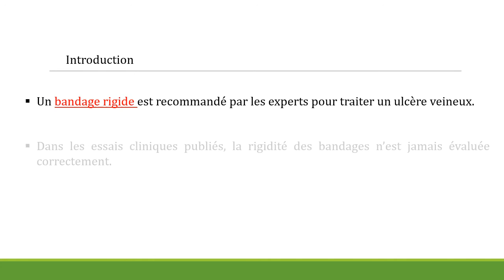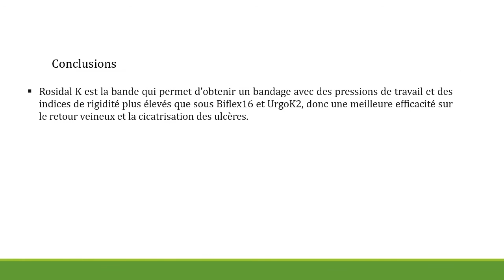Société Française de Phlébologie